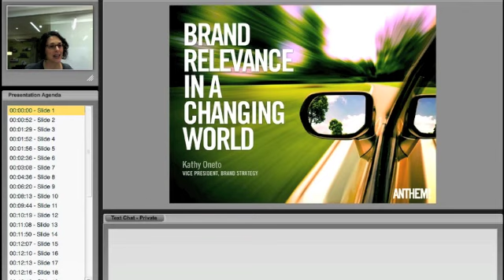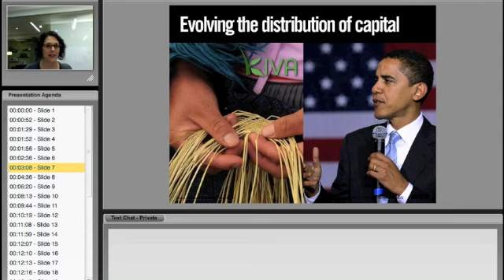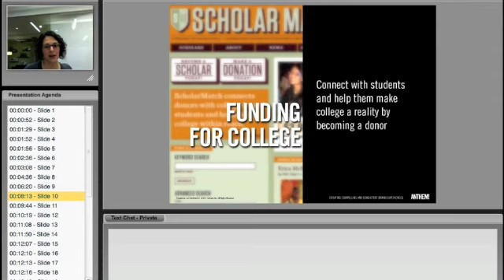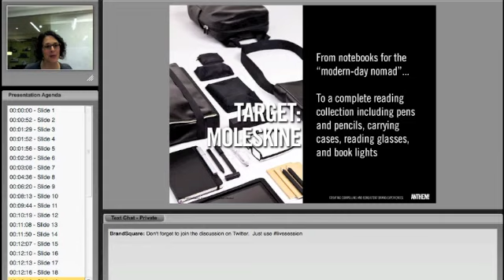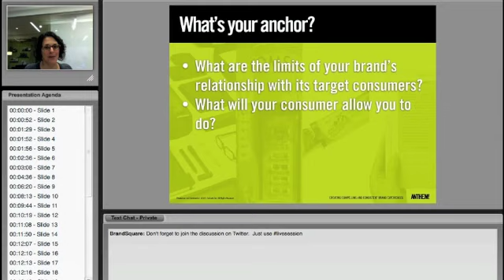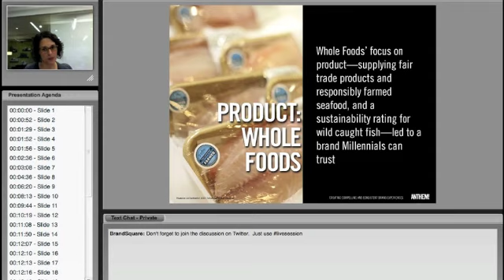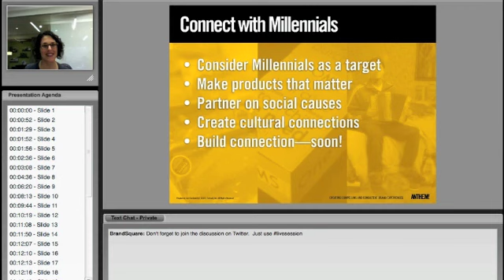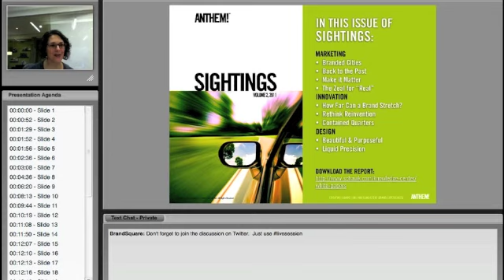Live Session: Kathy Oneto: "Brand Relevance in a Changing World"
In today's global market where growth is often elusive and hard won, a brand must evolve to maintain relevance. Evolution can take the form of new business models, extending product offerings into new territories, and targeting a new consumer group. In this Live Session, Kathy will discuss marketplace examples that demonstrate how you might drive evolution of your own brand to benefit from these key areas of growth.

If you haven't read the latest Anthem Sightings, Kathy's presentation will offer you the opportunity to learn from some of the key findings and apply them to evolve your brand for growth.

Become a BrandSquare member today - and watch all of our Live Sessions!